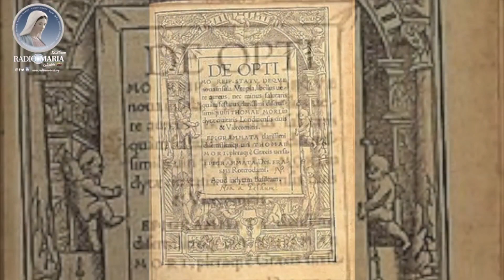Conoce a Santo Tomás Moro, el santo del 25 de junio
😇 Santo del día: En Radio María Play conoce a Santo Tomás Moro, el santo del 25 de junio, a continuación te compartimos su video biográfico y el propósito del día. ⏯